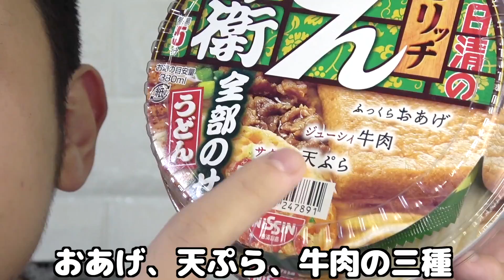新商品！全部のせどん兵衛が300円で売ってる！コスパと味は？？【本音レビュー】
プライベートな内容の配信をしてる『おけまる応援隊』！通称おけメン！

【今日の一言】

今日はコンビニで４月から発売のドリッチ全部のせどん兵衛を本音でレビューしていきます！

この商品は、ふっくらおあげと、天ぷら、牛肉が入ったうどんです！赤いきつねのうどんにトッピングがめっちゃかかったっていう感じです！

緑のたぬきの天ぷらって小学校の頃そんなにすきじゃなかったので、、、、久々にたべました！！

公式情報
「日清のどん兵衛」の人気具材である「ふっくらおあげ」「サクサク天ぷら」「ジューシィ牛肉」の3種類が一度に楽しめる、“どリッチ”な夢の具材全部のせうどんです。